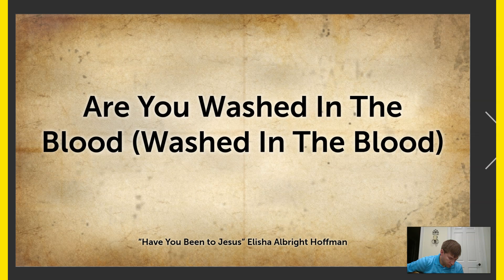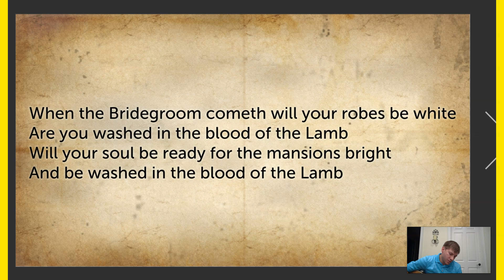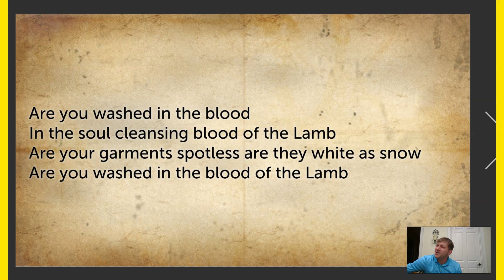Are You Washed In The Blood (Have You Been To Jesus)